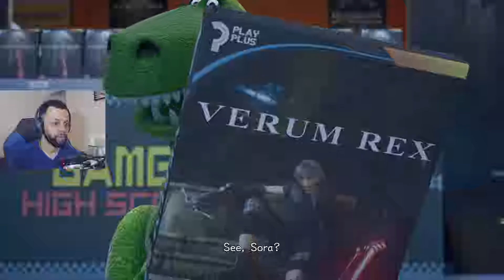TO INFINITY AND BEYOND || Kingdom Hearts III Part 9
Side note: Woody's head is enormous, but we save the toys from Xehanort and can finally stop searching for blocks!

Kingdom Hearts - Dearly Beloved (Sad Meal Synth/Dubstep Remix) 『FBS Music』